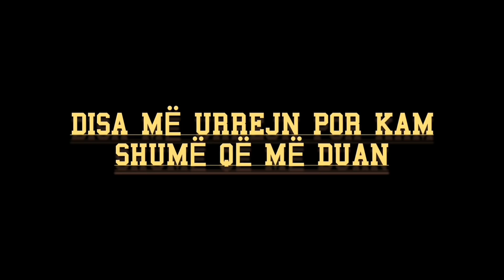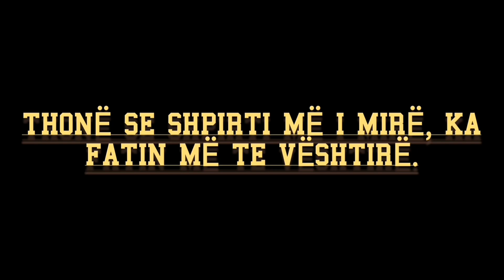thenie per jeten new best viral video word trending tiktok song